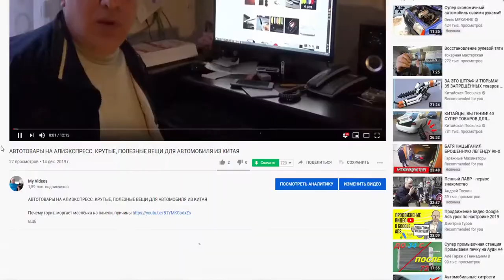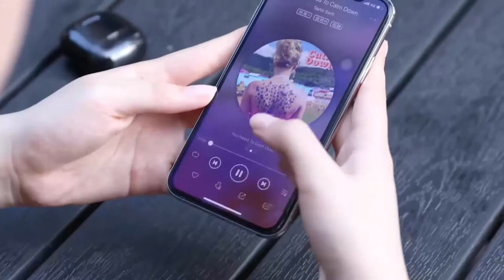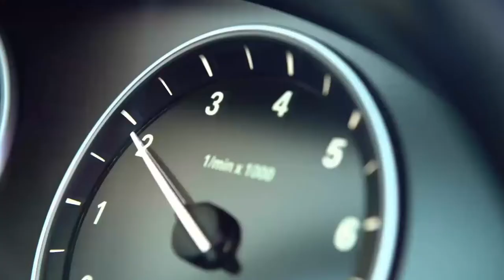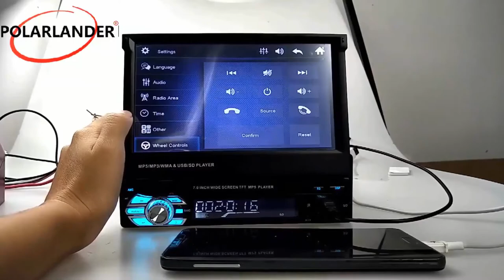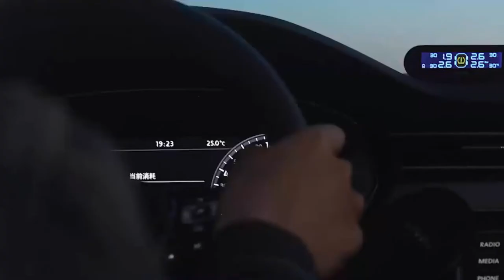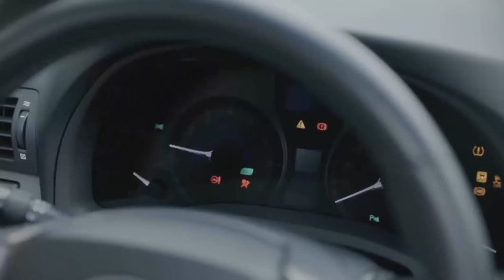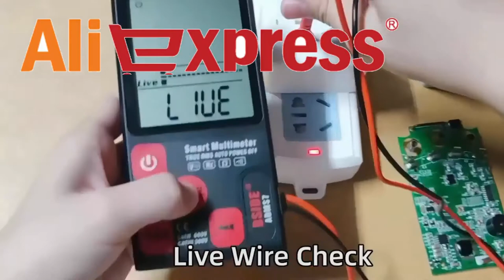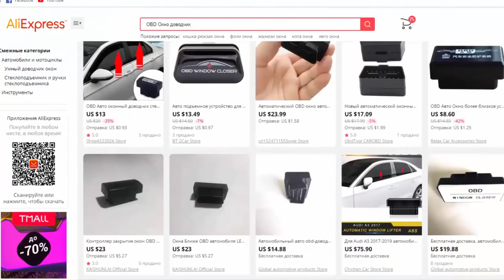КУПИТЬ АВТОНИШТЯКИ И АКСЕСУАРЫ НА АЛИЭКСПРЕСС. ПОЛЕЗНЫЕ ТОВАРЫ ДЛЯ АВТОМОБИЛЯ ИЗ КИТАЯ #2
Видео регистратор автомобиля. Камера для Парковки